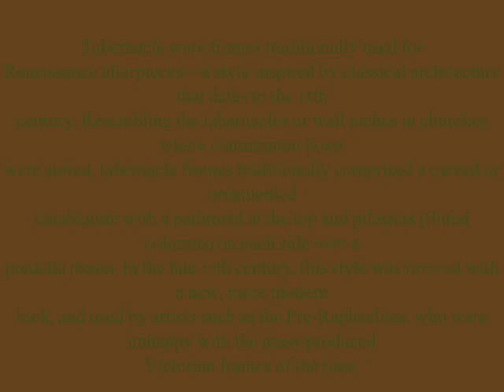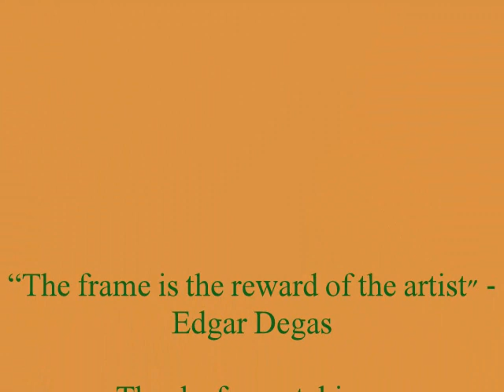Picture Framing: Making A Pre-Raphaelite Tabernacle Frame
Making A Pre-Raphaelite Tabernacle Frame
This frame was made for a panel painting by Edward Reginald Frampton, who was a member of the Pre-Raphaelite circle.
"The frame is the reward of the artist." - Edgar Degas